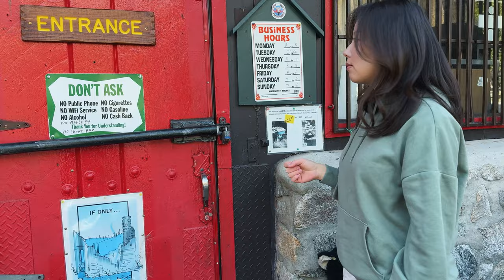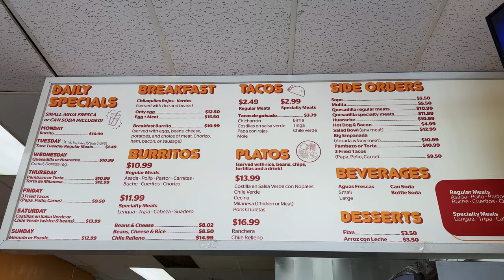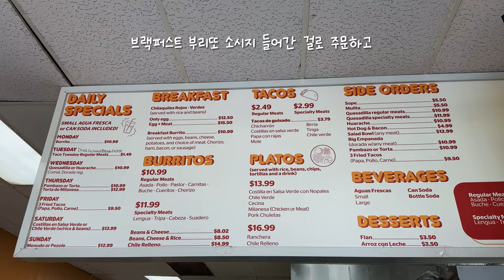Camping with air tent at 1800m elevation | New camping item from Korea and Yeti Hopper 18 Cooler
Hi! I went camping at Crystal Lake Campground for the first time.
I was little worried if air tent would stay inflated at high elevation.

Camping Gear used in this video

Mifa Camping Speaker
MKlighter- @MKLighter
Yeti Hopper 18